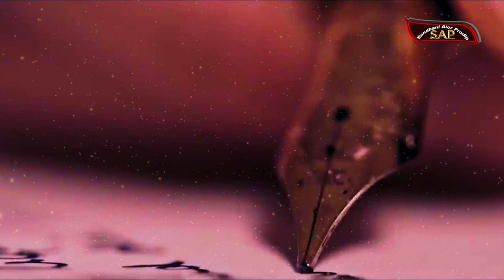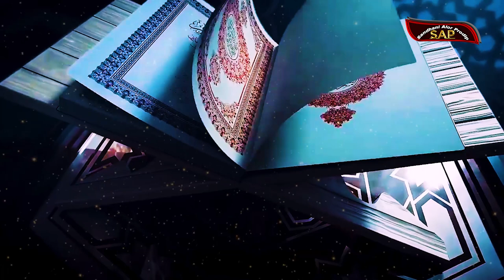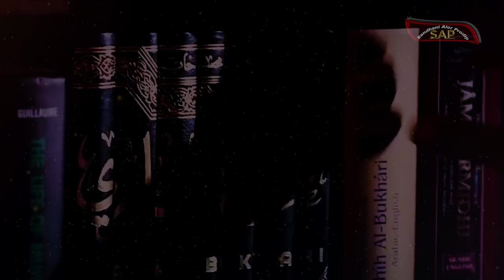এমন ভুল আমাদের ধ্বংস করছে | মুখস্থ ও স্মৃতিশক্তি দুর্বল হওয়া এবং আমাদের রিযিক কমে যাওয়ার অন্যতম কারন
গুনাহ আমাদের জীবনে যে ভয়াবহ কুপ্রভাব বিস্তার করে যাচ্ছে মুখস্থ ও স্মৃতিশক্তি দুর্বল হওয়া এবং আমাদের রিযিক কমে যাওয়ার অন্যতম কারন | By Mahmud | Motivational | Mahmud